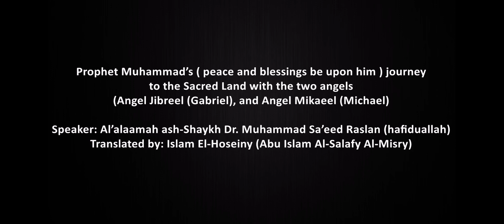Punishments of the grave-(Authentic Hadeeth Riyad as-Salihin 1546) Shaykh Raslan ‏حفظه الله￼